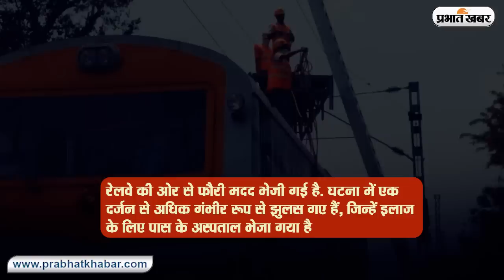धनबाद में निचितपुर स्टेशन के पास बड़ी घटना, बिजली की चपेट में आकर 8 की मौत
हावड़ा नई दिल्ली रेल मार्ग के धनबाद गोमो के बीच निचितपुर रेल फाटक के पास बड़ी घटना हो गई है, जहां पर करंट की चपेट में आने से मौके पर 8 लोगों की मौत की सूचना है. यह हादसा 25000 वोल्ट बिजली की तार की चपेट में आने से हुआ. ट्रेनों को अलग-अलग स्टेशनों पर रोका गया है. एक दर्जन से अधिक गंभीर रूप से झुलस गए हैं.